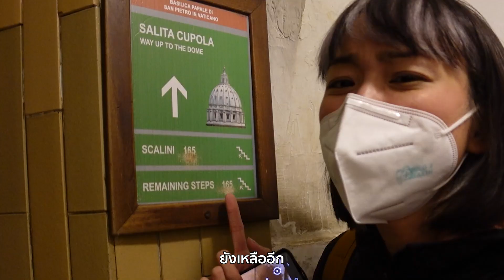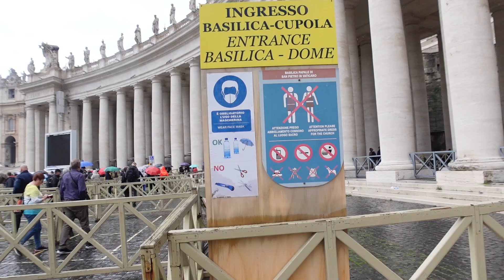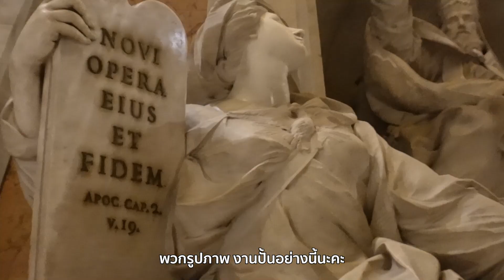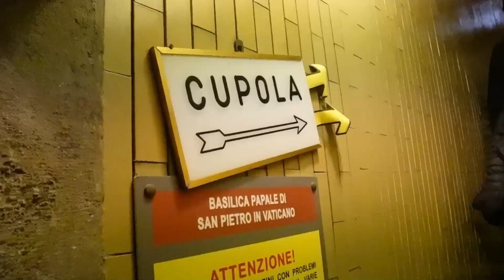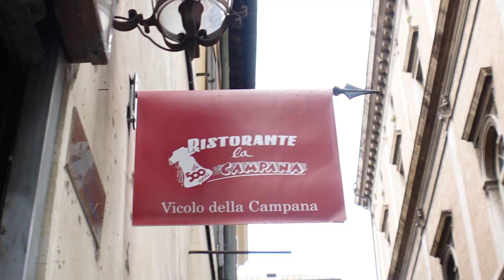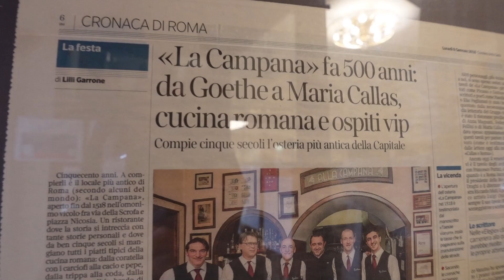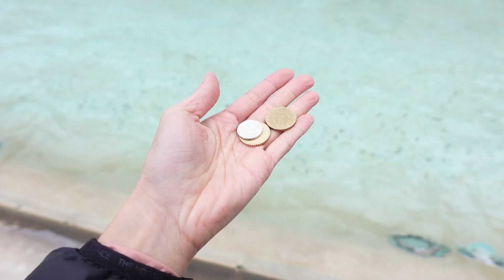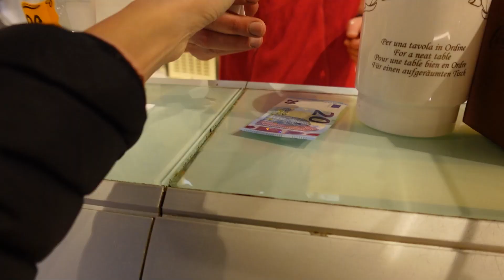‘กรุงโรม’ คนเดียว ไปขอแฟน?! | 24 Hours in Rome Alone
‘กรุงโรม’ คนเดียว ไปขอแฟน?!

ตอนนี้กรุงโรมไม่มีคน เลยได้ถือโอกาสไปรอถ่ายรูปทหารสวิสที่วาติกัน 555 ทหารรูปหล่อ สูง โสด ภักดี โอ้โห! แล้วก็แวะไปกินอาหารร้านเก่าแก่ที่สุดในโรม และไม่ลืมโยนเหรียญขอแฟนด้วย

1 เหรียญจะได้กลับมา 2 เหรียญจะได้แฟน แล้ว 3 เหรียญจะได้อะไร?
เดินทางไปไหนอย่าลืมทำประกันการเดินทางด้วยนะ ประกันของชับบ์คุ้มครองทั้งเราและบ้านของเราเลยด้วย

งงสิ! อยากรู้ไปดูเอง

Chapter
0:00 - I Roam in Rome!
2:00 - จัตุรัสเซนต์ปีเตอร์ นครวาติกัน (Vatican City)
4:05 - Swiss Guard เจอแล้วค่ะ!
5:00 - มหาวิหารเซนต์ปีเตอร์ (St. Peter's Basilica)
10:52 - La Campana ร้านที่เก่าแก่ที่สุดในกรุงโรม
15:39 - โยนเหรียญขอพรที่นำพุ เตรวี (Fontana di Trevi)
18:53 - Epilogue บทส่งท้าย